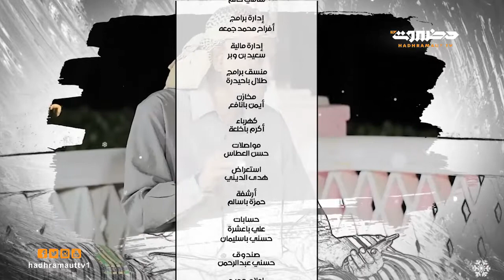رمضان زمان | الحلقة 4